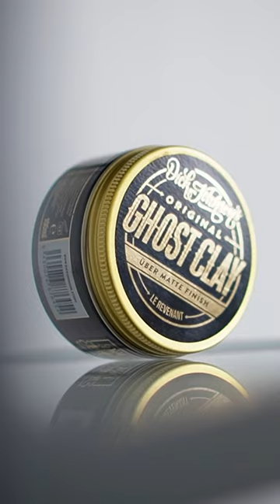Dick Johnson's: Ghost Clay - Review + Test